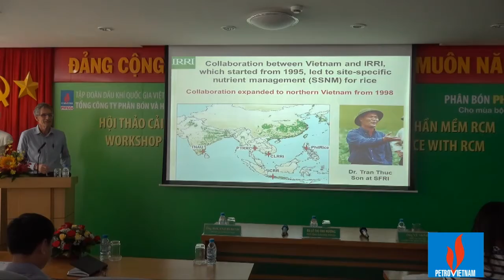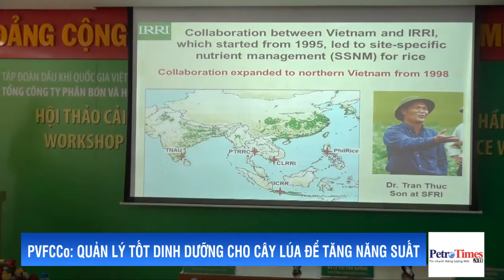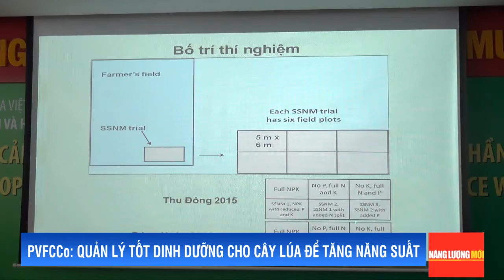[Bản tin PetroTimes TV] Bản tin số 87